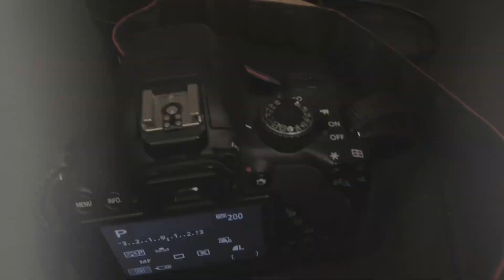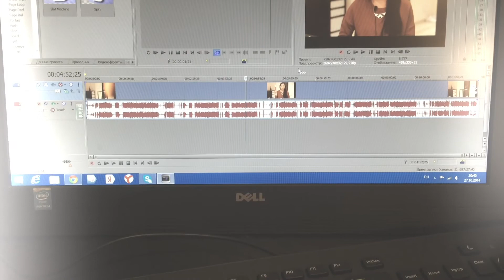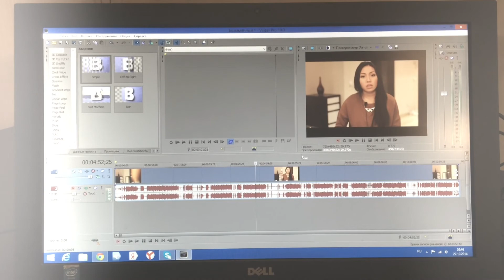На Какую Камеру Снимаю? В Какой Программе Редактирую?|NikyMacAleen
Я рада Всем и Каждому!

track Jamendo.com